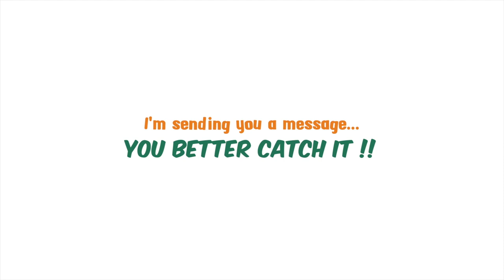Le Pouvoir du Moment Présent : Votre Plan pour un Succès Inarrêtable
🚀 Prêt à prendre le contrôle de votre vie ? Plongez dans l'épisode de Seb's SMS sur le concept transformateur "le pouvoir du moment présent" ! Rejoignez le mouvement vers le succès et la confiance en vous en découvrant ces trois conseils pratiques :

1️⃣ Pratiques de pleine conscience : Découvrez l'impact profond de la méditation ou de la prière, du journal intime et de la pratique de la gratitude. Ces outils sont vos armes secrètes pour vaincre le stress et l'anxiété.

2️⃣ Vivre pleinement : Apprenez l'art de vous concentrer sur une tâche à la fois. Dites adieu aux distractions et bonjour à une productivité et un épanouissement accrus !

🎯 Ne manquez pas cet épisode percutant regorgeant d'expertise et de conseils pratiques ! Mettez en œuvre ces pratiques et observez votre vie se transformer sous vos yeux. Appuyez sur lecture maintenant et rejoignez la ligue des accomplisseurs maîtrisant l'art de vivre dans l'instant présent pour un succès inégalé ! 🔥🌟